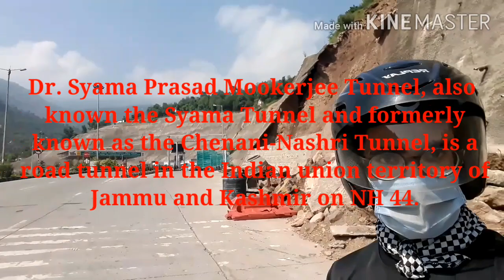BIKE RIDING ( jammu to doda )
My first experience of long ride from jammu  to doda...
one of the best experience of my life.
And my dream also fulfilled. Hardly matters if someone difficulties occur during journey. 💪💪💪